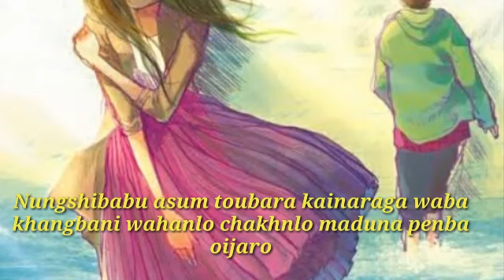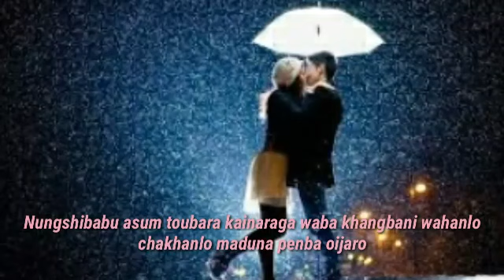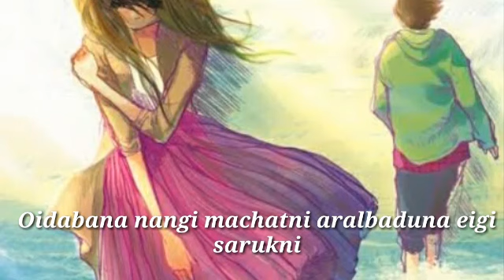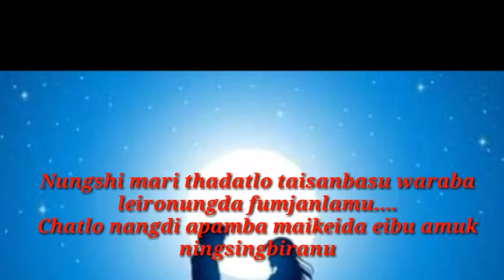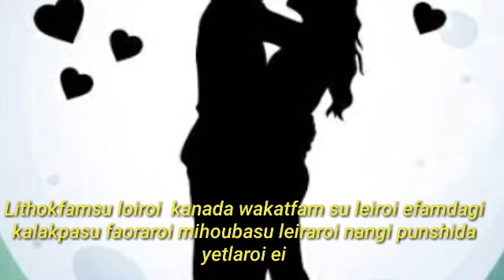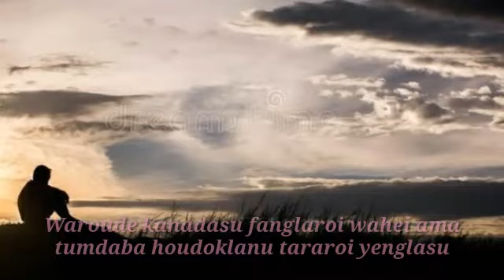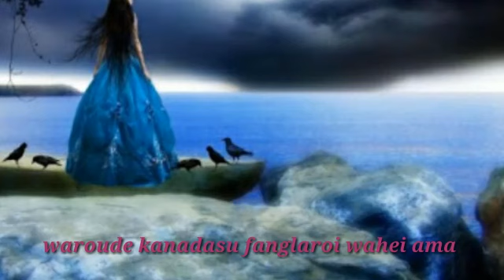Lyrics song WAROUDE KANADASU by RAHUL BLUE hit sad song 2020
Whatsapp Status Lyrics song// // 2020

Please Links My Youtube Channel
    Miyamgi Pothapham Entertain Channel

For More Latest Update Vedio

Please Don"t Forget Press Bell Icon

THANKS .